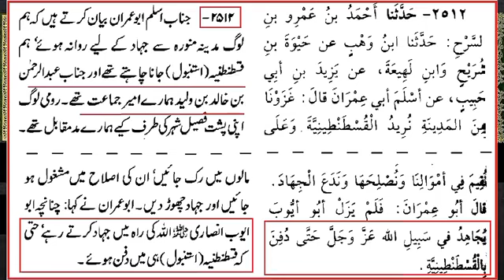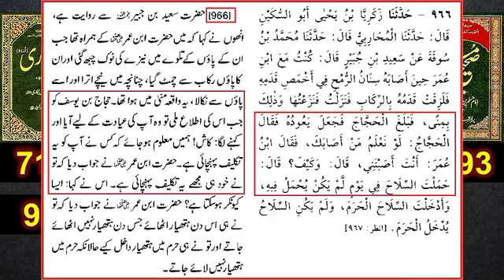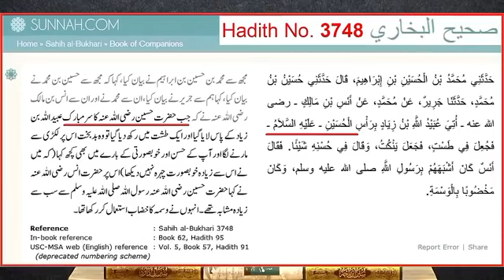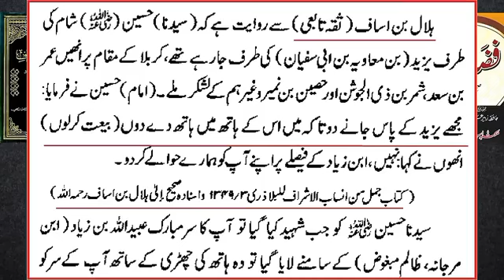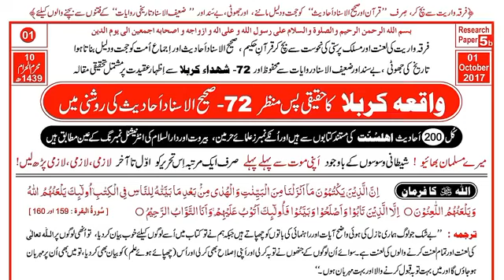😡Yazeed ko Jannat Ki Basharat | Karbala kay Bad Yazeed Pochahta Tha | Engineer Muhammad Ali Mirza